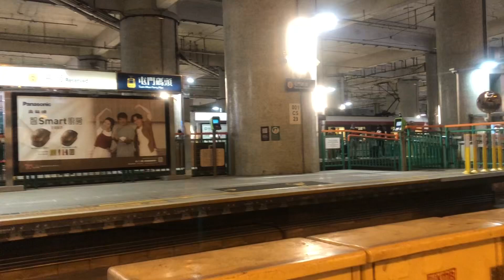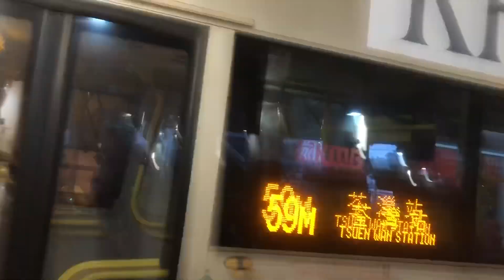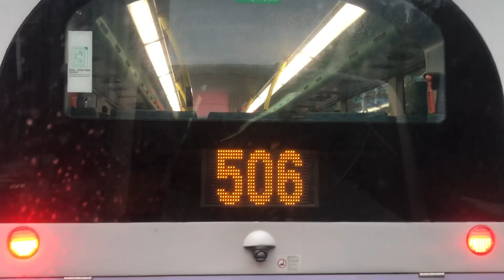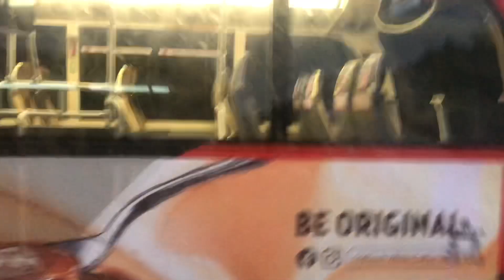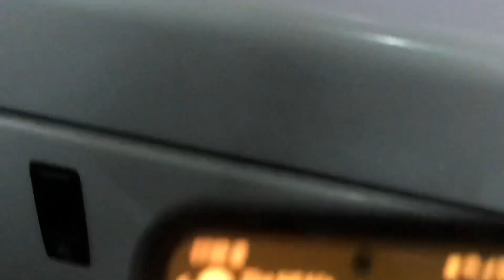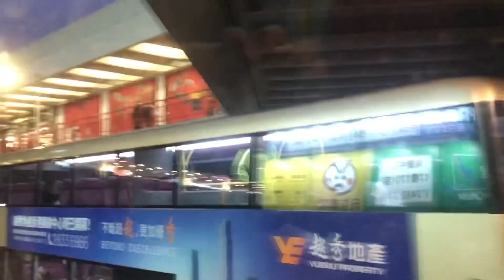[Quick Run] KMB Route No. 59M (UF5792) Tuen Mun Pier Head to Tsuen Wan Station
Many routes in Tuen Mun and Tin Shui Wai will provide short shuttle services to Tsuen Wan and Kwai Tsing District, as it's not convenient to take Tuen Ma Line to get there

Thanks @joshuachan468 for this request

KMB Route No. 59M connects Tuen Mun Pier Head and Tsuen Wan Station. It costs $9.2 and passes thru Tuen Mun Road

Comments for this Route: Way more efficient than going back to MTR station. Plus it's a good choice to take up to the interchange for other routes